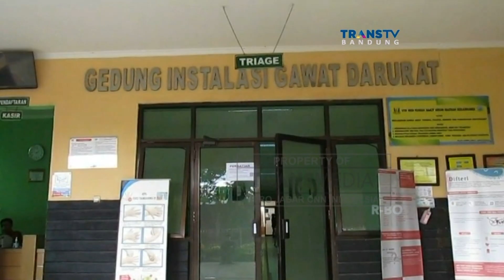Warga Panik Keluar Gedung Karena Guncangan Gempa di Lebak Banten,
Seluruh staf dan anggota Dewan Perwakilan Rakyat Daerah,  Kota Cimahi, selasa siang, berhamburan keluar ruangan, setelah diguncang gempa. Gempa berkekuatan magnitudo enam koma empat, di perairan Lebak Banten itu juga terasa hingga Bekasi. Sejumlah aparatur sipil negara di kantor Pemerintah Kabupaten Bekasi, juga berhamburan keluar ruangan. Sementara di Sumedang, sejumlah pasien rumah sakit juga keluar dari ruang perawatan.

Follow IG kami di:
transmediajabar